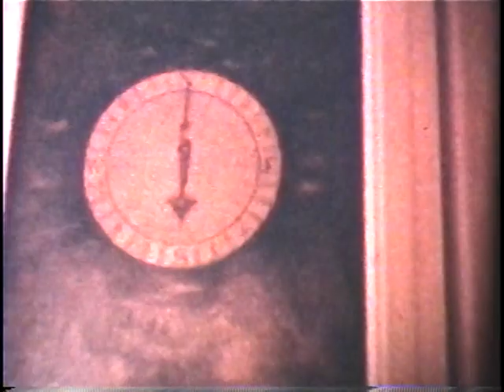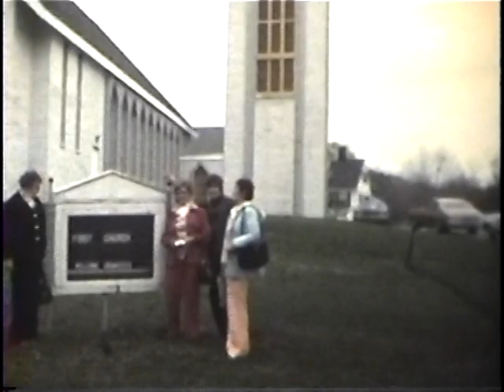VTS_01_3.VOB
NBPT Grange 1978 Part 3